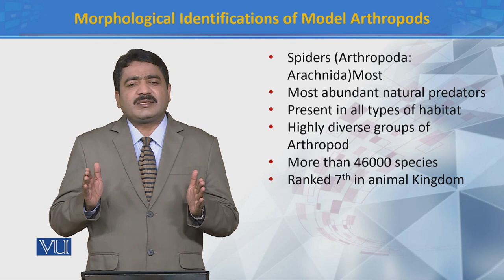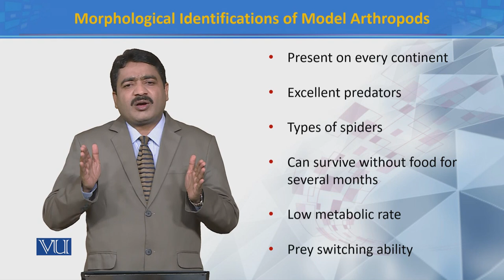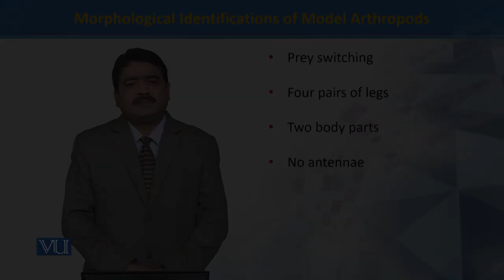Construction of Identification Key 3 | Principles of Systematics | ZOO511T_Topic090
Topic090: Construction of Identification Key 3
by Dr. Muhammad Tahir